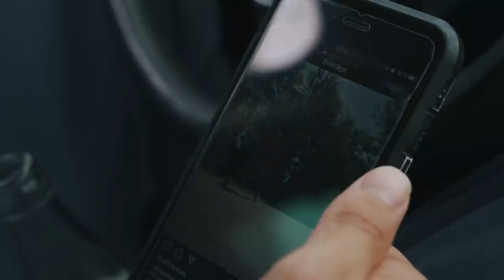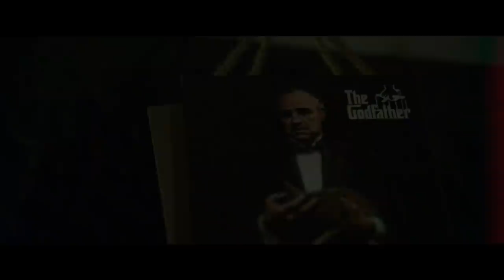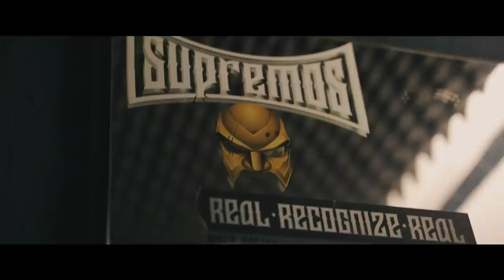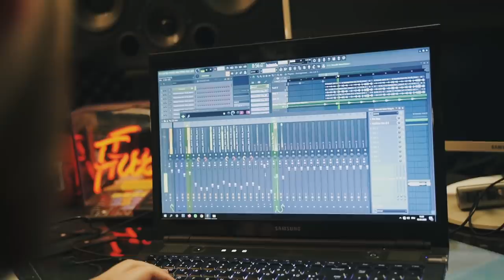HAMADA - KNOCKOUT BLOG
KNOCKOUT [ BUNDLE ] // ERSCHEINT AM 12. JUNI 2020 // JETZT VORBESTELLEN!

Kamera / Video Cut / FX / Color by: Philipp Bierschenk